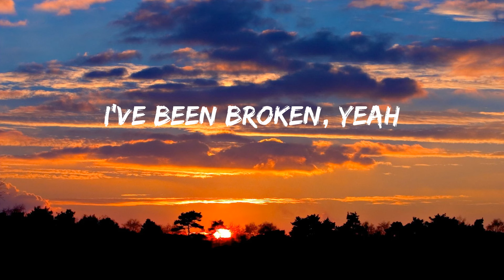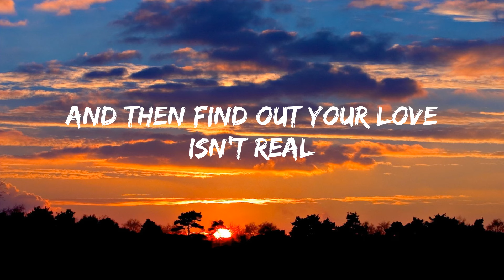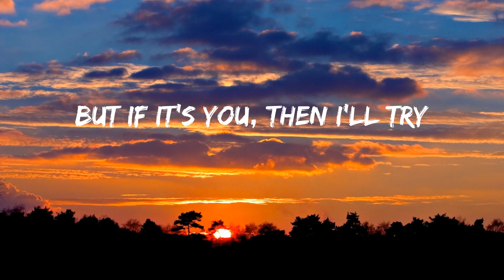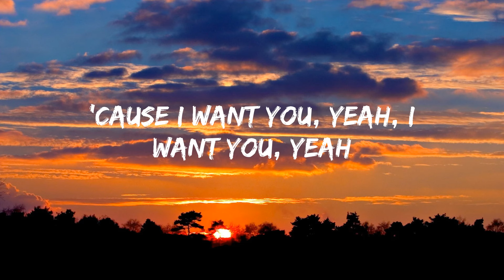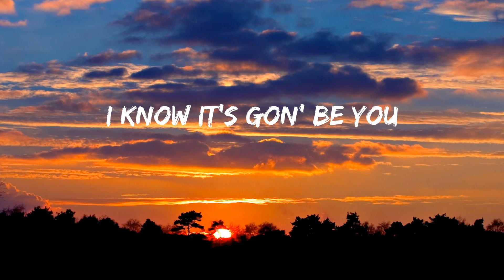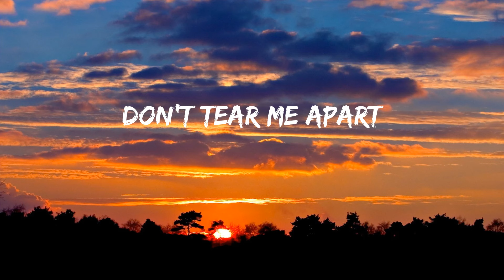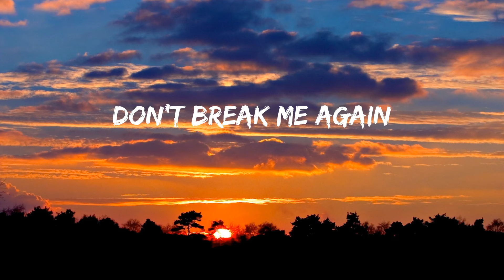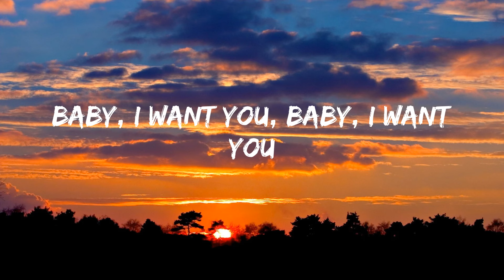It's You - Ali Gatie (Lyrics)